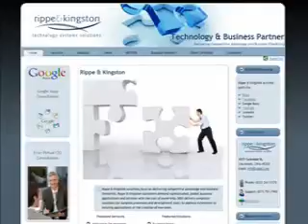Brian Thomas vlog 12-10-10